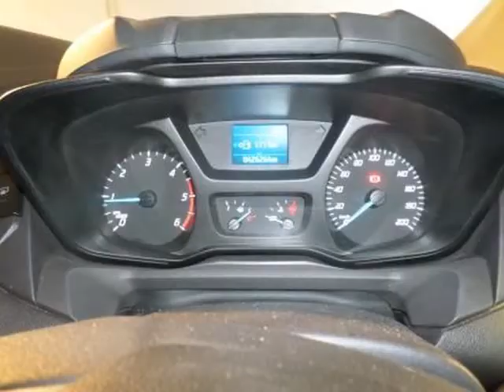2013 FORD TOURNEO 2.2TDCi LWB Trend Auto For Sale On Auto Trader South Africa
2013 FORD TOURNEO 2.2TDCi LWB Trend Auto For Sale On Auto Trader South Africa

Vehicle Specs:
44000 km
MPV
2198.0 cc
Diesel
Manual
5 Doors
White